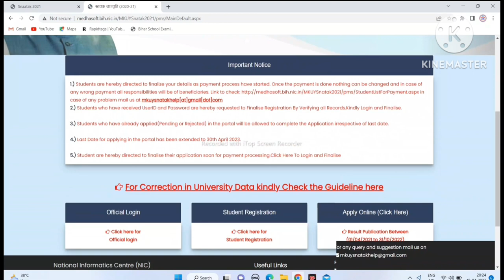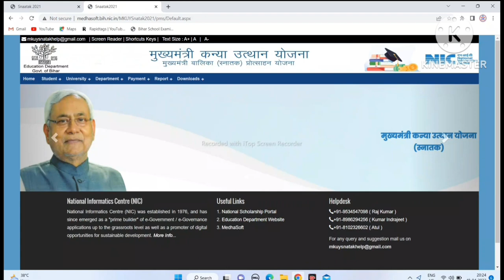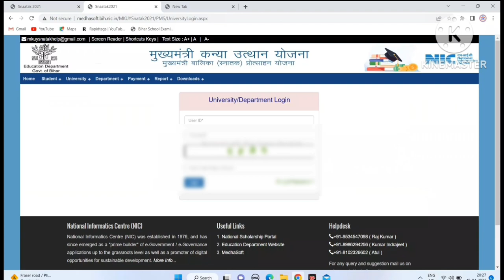snatak pass payment failed kya kare|kanya utthan yojna payment failed|scholarship payment failed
kanya utthan yojna status payment failed kaise check kare,

Life Settlement
( My Instagram channel lin

❤️ Purshottam Raj ❤️
From - Vaishali Bihar ( INDIA )